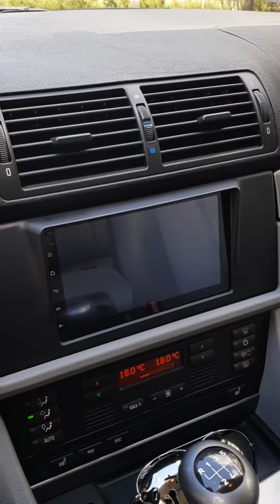BMW e39 525d m57 2002